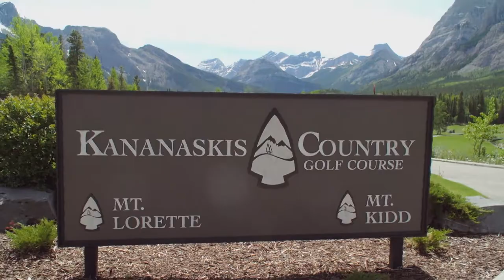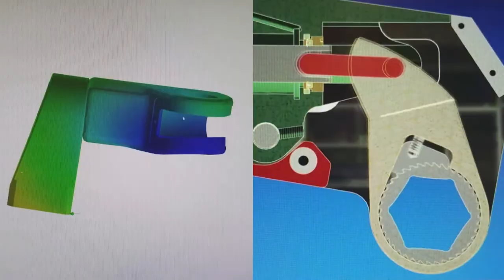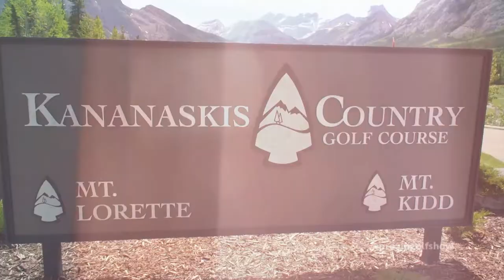Pro-Am Golf Show Season 7 Episode 2 with Robyn Regehr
Meg Morrison and Marc Kennedy challenge Stanley Cup Champion Robyn Regehr to 3 holes of golf at the Kananaskis Country Golf Course in Kananaskis, Alberta.